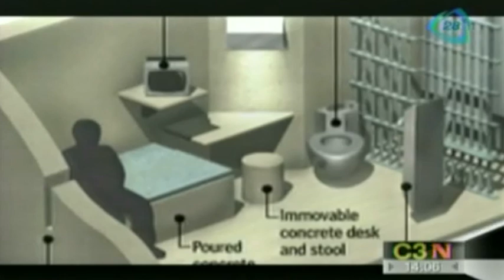ADX Florence, la prisión más segura de Estados Unidos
La prisión ADX Florence encabeza la lista como la más segura del mundo. Está situada en Florence, Colorado, y abrió sus puertas en 1994. 14 julio de 2015